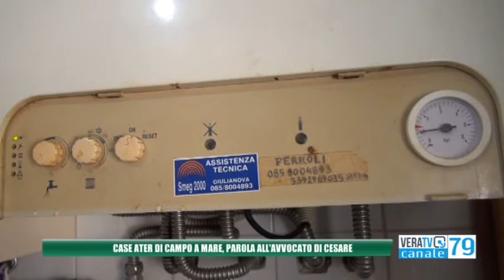Roseto - Disagi nelle case Ater, l'avvocato Di Cesare chiede rispetto per le famiglie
Alcuni residenti sono senza caldaia